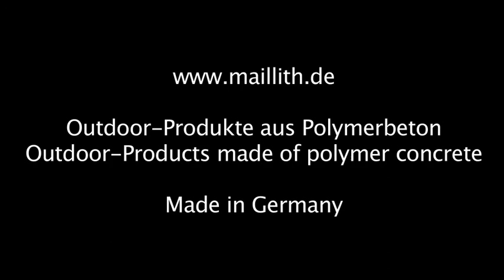Maillith - Einfache Reinigung einer Tischtennisplatte aus Polymerbeton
Maillith Tischtennisplatten aus Polymerbeton können ganz einfach gereinigt werden, denn sie haben eine glatte, porenfreie Feinschichtspielfläche. Nässe und Schmutz können nicht eindringen. Verschmutzungen sind nur oberflächlich und können deshalb leicht beseitigt werden.
Übliche Verschmutzungen, wie zum Beispiel Blütenstaub oder Dreck, werden mit einem nassen Schwamm bzw. Lappen weggewischt. Spezielle Reinigungsmittel sind gewöhnlich nicht notwendig. Hartnäckige Ablagerungen können auch mit einem Hochdruckreiniger beseitigt werden.
Einfach mit Lappen und Wasser können auch alle anderen Maillith Produkte aus Polymerbeton, wie zum Beispiel Tischfußball, Tenniswände oder Sitzgruppen, gereinigt werden.